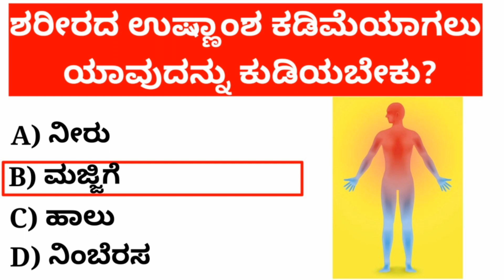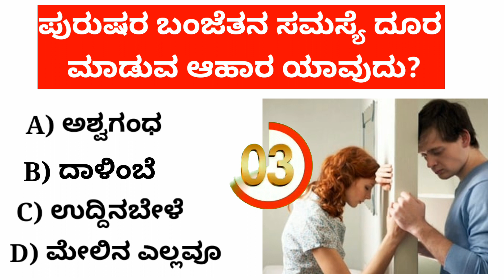General knowledge quiz | Kannada quiz questions with detailed answers | kannada Health Tips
gk
kannada quiz videos
kannada quiz guide
kannada quiz
kannadaquizguide
ಸಾಮಾನ್ಯ ಜ್ಞಾನ ಪ್ರಶ್ನೋತ್ತರಗಳು
ಸಾಮಾನ್ಯ ಜ್ಞಾನ ಕನ್ನಡ
ಸಾಮಾನ್ಯ ಜ್ಞಾನ
science GK in Kannada
Kannada GK question answers
GK in Kannada 2022
questions in Kannada
Kannada GK questions
GK questions
gk kannada health tips
kannada health tips
motivationa video
educational video